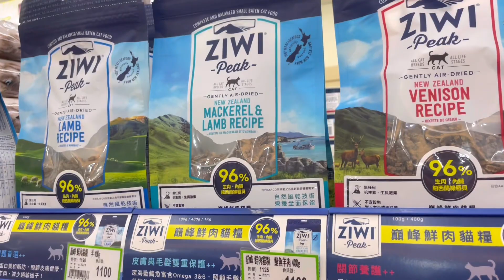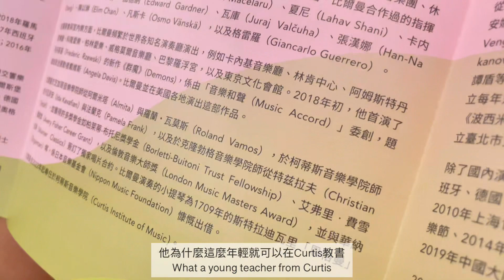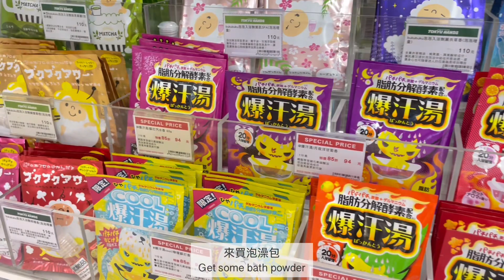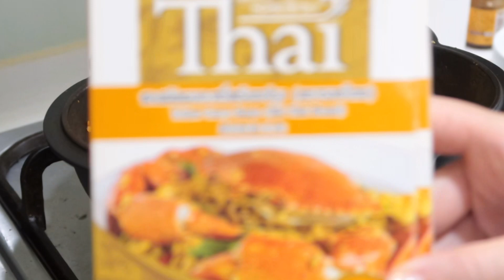[芽子vlog. 10] 兩分鐘萬聖節鬼鬼烙餅｜全新貓抓板初登場｜貓平時在家就是躺著｜提著甜甜圈去鄰居家做客｜Benjamin Beilman的柴小協